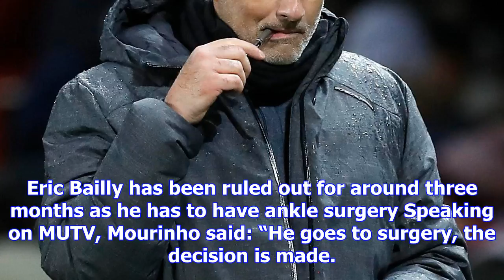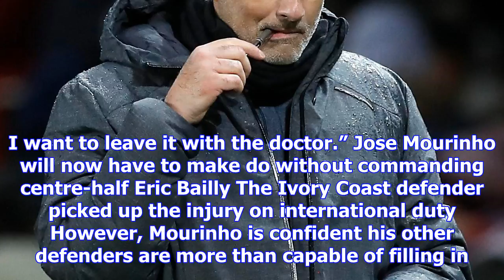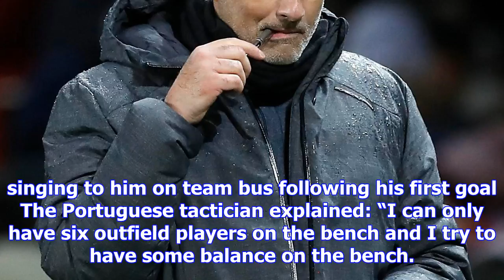Man united defender eric bailly ruled out for three months with ankle injury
ERIC BAILLY has been ruled out for three months with an ankle injury. The news is a hammer blow to M...